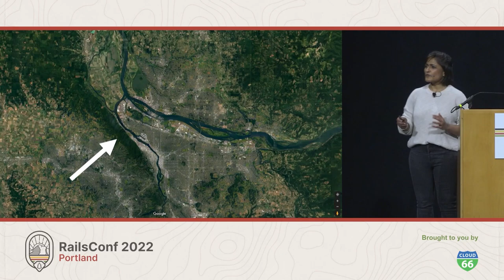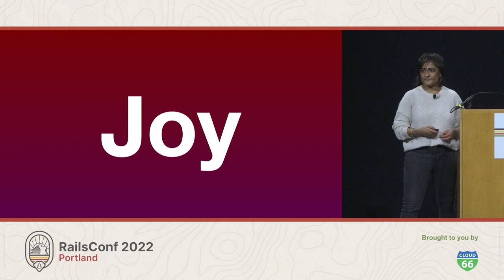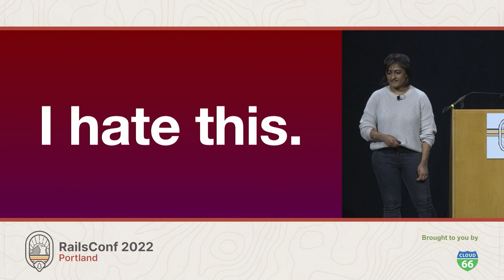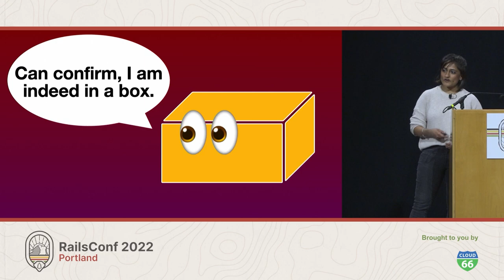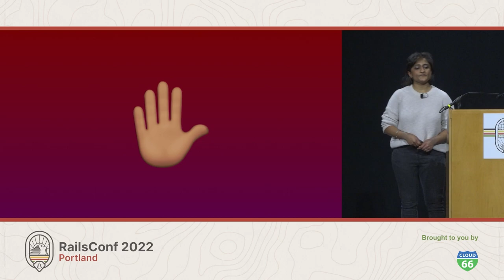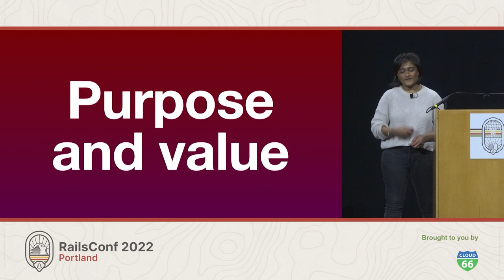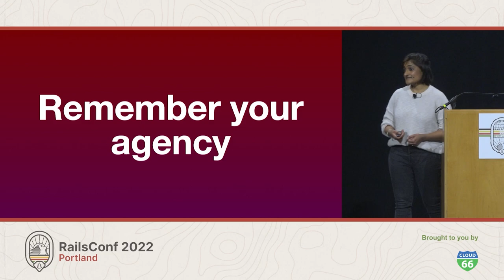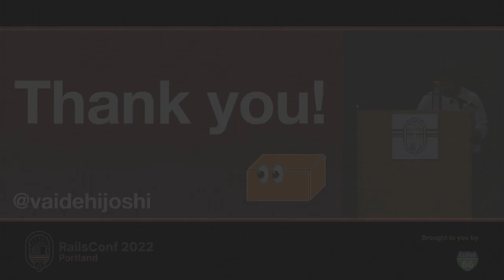RailsConf 2022 - Keynote: Meditations on Software by Vaidehi Joshi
Keynote: Meditations on Software by Vaidehi Joshi

Cloud 66 - Deploy your Rails code directly from your repo to any cloud in minutes. Cloud 66 offers the convenience of Heroku, but on any cloud and in any region, with persistent storage, custom network configuration, zero downtime deployments, blue/green and canary releases, WAF, and more.

Get $100 Cloud 66 Free Credits with the code: RailsConf2022